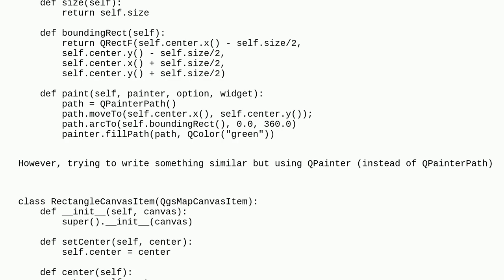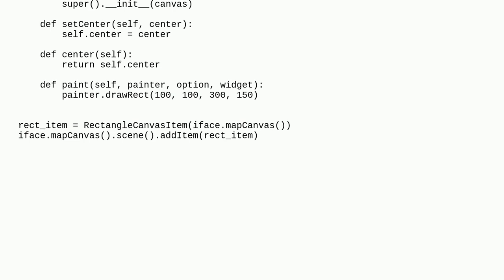Gis: How to use QPainter with QgsMapCanvasItem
How to use QPainter with QgsMapCanvasItem

A special thanks goes out to the awesome community

  qgis-3 pyqgis